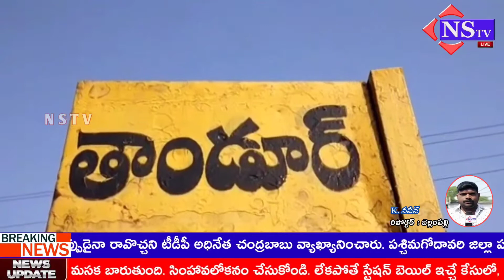Nstv#మంచినీరు రాక ప్రజల ఇబ్బందులుపంచాయితీ సెక్రటరీ ఇస్టాను సారంగా వ్యవరిస్తుంది - సర్పంచ్ శంకర్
Nstv#బెల్లంపల్లి,చౌటపల్లిమంచినీరు రాక ప్రజలు తీవ్ర ఇబ్బందులుపంచాయితీ సెక్రటరీ ఇస్టాను సారంగా వ్యవరిస్తుంది - సర్పంచ్ శంకర్